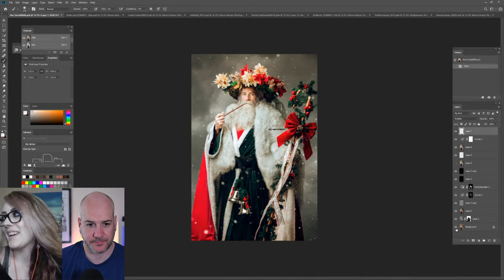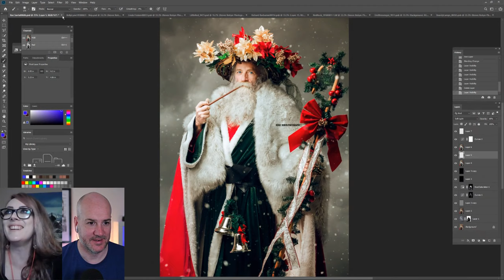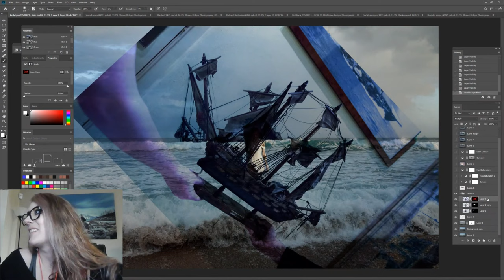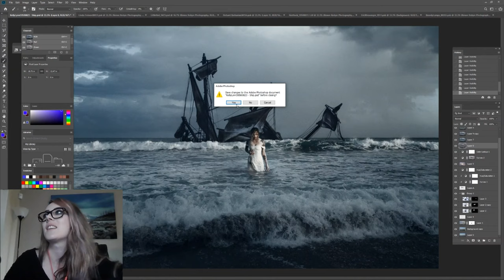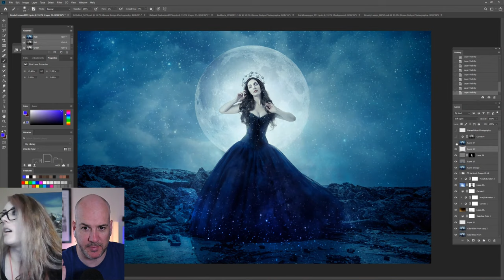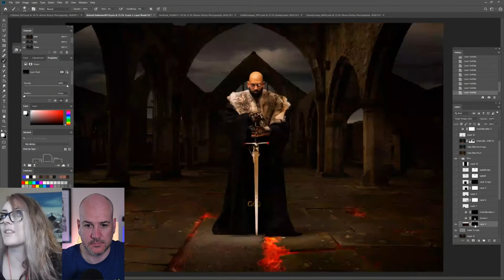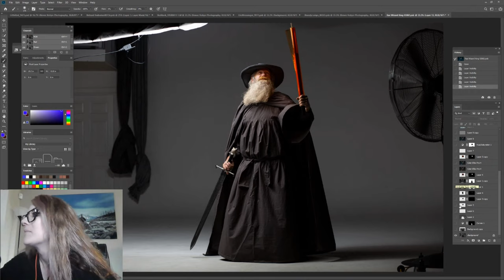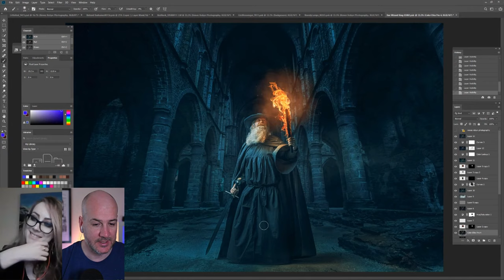SmugMug Live! Episode 29 - Renee Robyn - ‘Composite Image Breakdown’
On this live stream we are joined by SmugMug Ambassador, Renee Robyn.

Growing up surrounded by the vast prairie of the Canadian north and tales of faraway places, Renée Robyn has chased the perfect backdrop around the world. Approaching photography like a treasure hunter, her compositions are uniquely cinematic, often becoming pieces of a bigger world represented beyond reality. Renée’s style is easily recognizable and distinctly her own. Expertly blending fact, fiction, and a little digital alchemy, she has worked with industry-leading brands like Adobe, Wacom, Corel, Capture One, and Intel.
Comfortable facing down gale force winds, climbing fog-shrouded mountains or fast pace commercial studios, her work is impressive and committed. An expert retoucher, Renée applies the same level of commitment to post-processing leveraging her mastery of colour theory, editing, light, and shadow in the digital realm of Photoshop. Renée travels full-time, shooting for commercial and fine art clients.